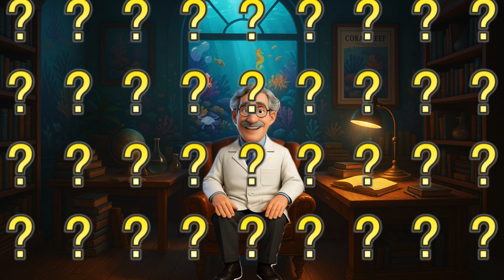"The Coral Reef: Rainforest of the Ocean 🌊🌴 | A Magical Underwater Adventure"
Dive into the magical world of the coral reef, the rainforest of the ocean! Explore the beauty and diversity of this underwater paradise in this unforgettable adventure. 🌊🌴 ocean coralreef underwater adventure
🌊✨ Welcome to an unforgettable underwater adventure!
Dive into the magical world of the Great Barrier Reef — the true "Rainforest of the Ocean"! 🌴🐠

Join Ayumi and Domino as they explore colorful coral cities, meet amazing creatures, and discover the greatest treasure of all: the incredible life hidden beneath the waves.

In this fun and inspiring story, we learn that the real treasure isn't gold or jewels... but the living reef itself! 💖

🔎 What you'll discover in this adventure:

A magical underwater coral city 🏙️

Mysterious giant crabs 🦀

Dancing jellyfish and sparkling fish 🐟✨

A beautiful message about protecting the oceans 🌍

The Great Barrier Reef is home to thousands of species, and it's one of the most important ecosystems on Earth!

What was YOUR favorite underwater creature today? 🐠🐢🐙